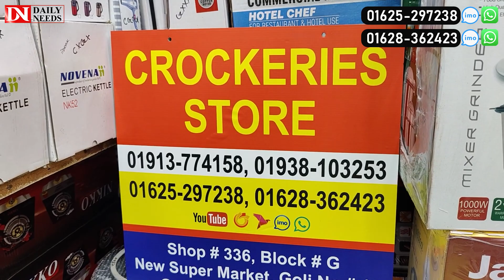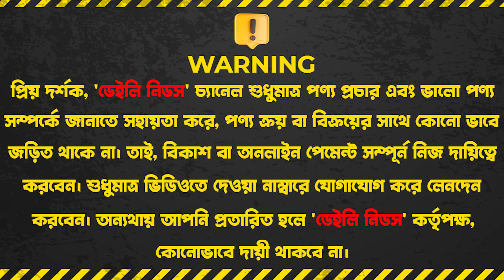মাথা নষ্ট দামে সবচেয়ে শক্তিশালী ব্লেন্ডার | Blender Price in Bangladesh 2023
Crockeries Store, Shop-336
New Super Market, Block
Gol Chottor, Dhaka-1205

☘Allah Hafez☘

K.W.